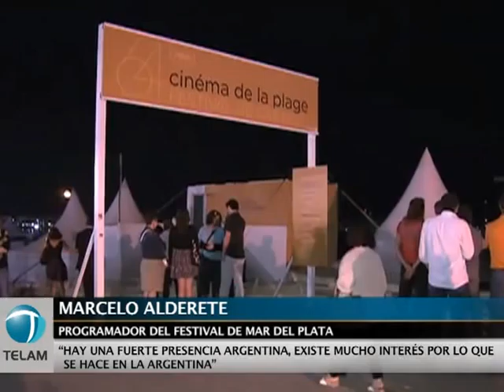Los programadores de Mar del Plata en Cannes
Marcelo Alderete, uno de los programadores del Festival Internacional de Cine de Mar del Plata, visitó Cannes para seleccionar películas para la próxima edición de la muestra que se realizará entre el 5 y el 13 de noviembre en la ciudad atlántica.
Alderete, junto a su colega Cecilia Barrionuevo, estuvieron presentes en la 64º edición del Festival de Cannes en donde se reunieron con distribuidores internacionales e institutos de cine de todo el mundo en donde iniciaron conversaciones para conseguir films e invitados para la edición 26º de Mar del Plata.